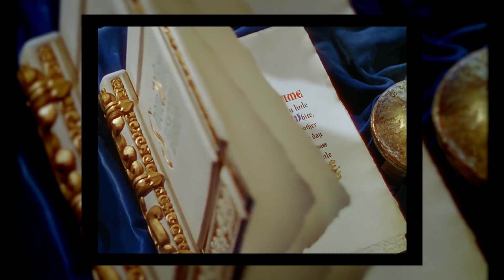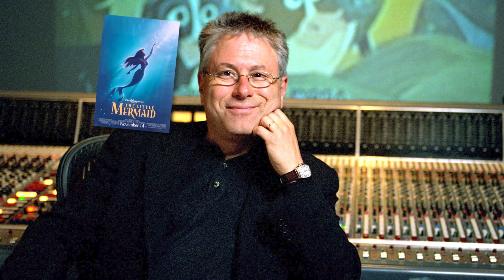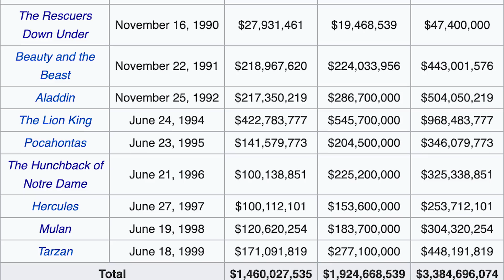The Disney Renaissance Explained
Today J dives into the history of Disney from The Little Mermaid to Tarzan to explain what the Disney Renaissance was, why it happened, why it ended, whats up with all the giant rocks and how it's all connected!

What is your favorite Disney Renaissance movie??
Or GIANT rock?